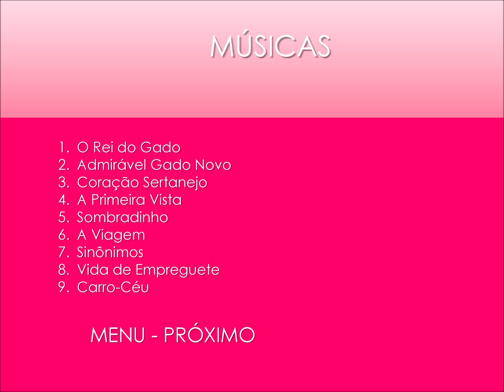Menu de Músicas 01 de Video Original do DVD Gabriel Lima História das Novelas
DVD Gabriel Lima História das Novelas